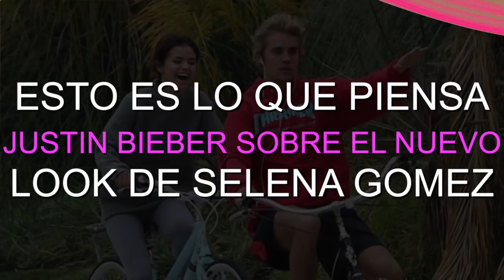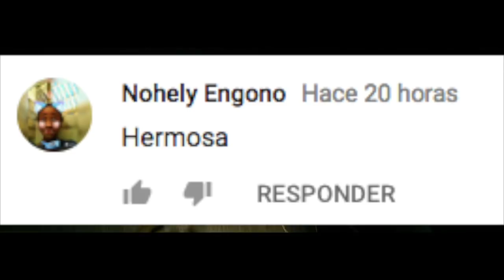ESTO ES LO QUE PIENSA JUSTIN BIEBER SOBRE EL NUEVO LOOK DE SELENA GOMEZ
3.- SIGUENO EN NUESTROS FACEBOOK